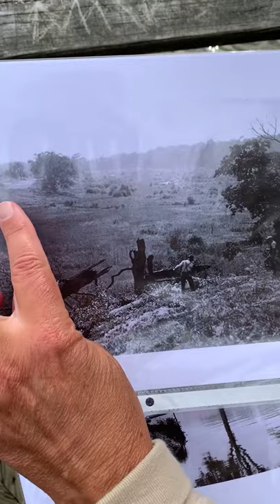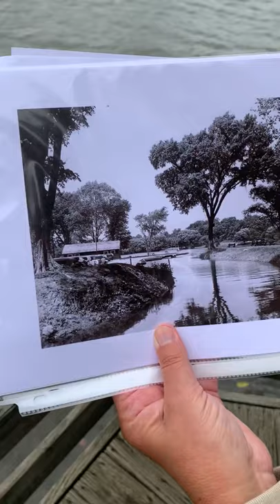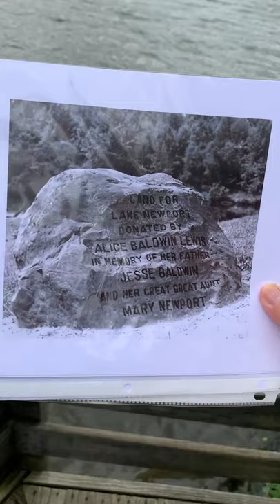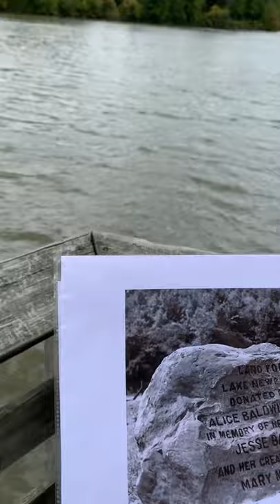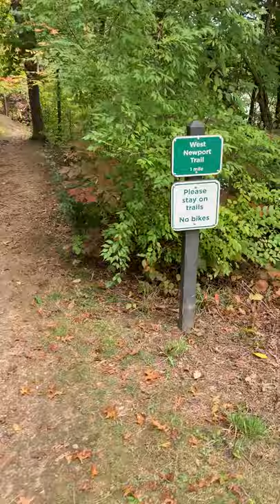NATURE ROCKS The Lake with a View. Nov. 13, 2020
The Lake with a View (All Ages)
NATURE ROCKS
The Mill Creek MetroParks Education Department will be presenting a video snippet each week featuring various locations and programs of the Park. Dr. Jim Infante, Education Manager and Lynn Zocolo, Senior Educator will be coordinating the project. We hope that you enjoy our topics.